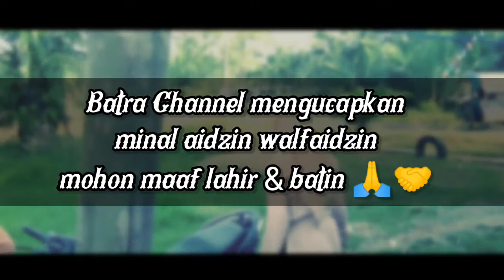BATRA CHANNEL BERAYA || idul fitri 1442H 2021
Yg baru bergabung di channel ini silahkan klik like coment dan subscribe nya,bagi yg sudah mengikuti saya hingga saat ini tiada kata lain yg mampu saya ucapkan hnyalah ucapan terimah kasih bnyak yg sedalam dalam nya karna kalian lah channel ini dpt berkembang hingga smpai saat ini,trus bantu channel ini agar selalu semakin semngat lagi untuk menghibur kalian di manapun berada,sallam dari anak melayu Batubara tanjung tiram.